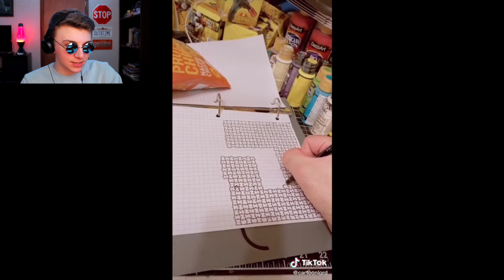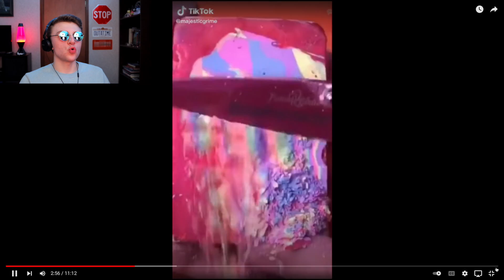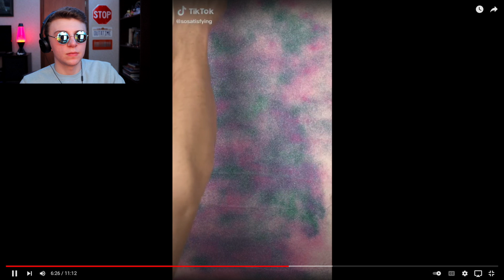Oddly Satisfying TikToks (*SATISFACTION GUARANTEED*)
Ayyy! Why so stressed out? Take a seat, relax, have a snack, have a laugh, and prepare to go on a visual and audible satisfaction journey through these TikToks.